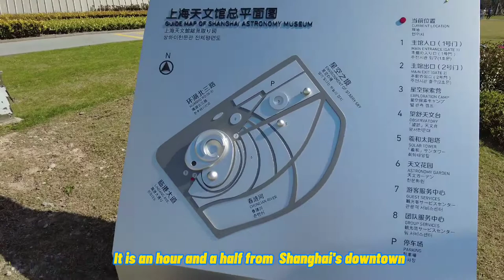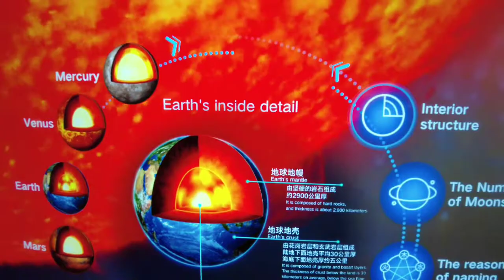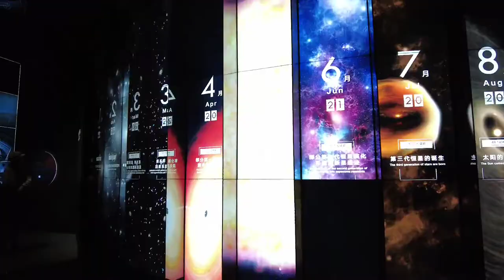World's Biggest Planetarium? Shanghai Astronomy Museum Tour by Maria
Located in Lingang New City, Shanghai Astronomy museum opened in 2021. It is world's biggest planetarium in terms of its scale. Today, Maria takes us on a tour to this planetarium where she explores different parts of the museum.

This museum is highly inspired to showcase astrophysics geometry. Apparently the building has no right angles as it is made to depict the laws of universe.

Address: China, Huanhu West 3 Rd, CN 上海市 浦东新区 临港大道 和交界处 邮政编码: 201308

Follow Us for More Live the Language Content

📘About LTL Language School 📘

LTL Language School is primarily a Mandarin School focused on total immersion into the Chinese language and culture. Established in 2007, we’ve had over 10,000 students from 100+ countries!

We have schools in Beijing, Shanghai, Chengdu, Xi'an, Beihai, Taipei and Singapore.

In 2020 we launched flexiclasses.com a revolutionary way to learn Asian Language online. Flexi Classes are small group online classes running 24/7, starting from beginner level to advanced. Find out more: